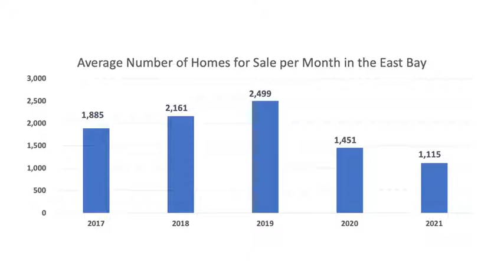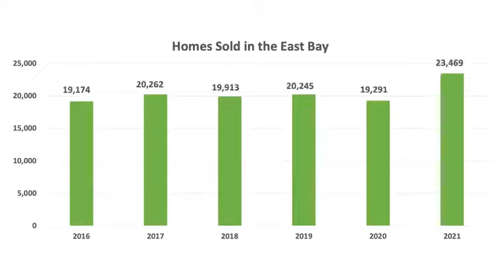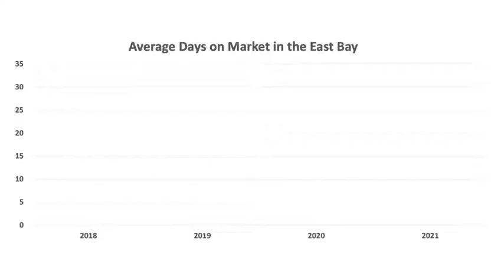January East Bay & Tri-Valley Real Estate Weather Report